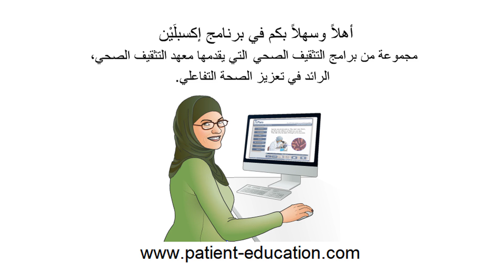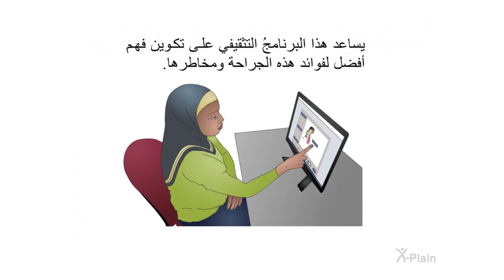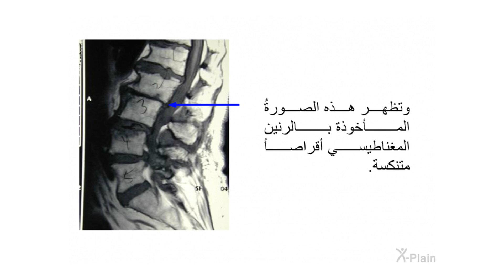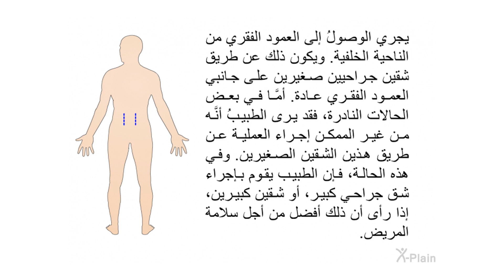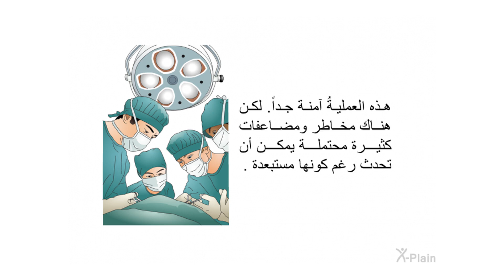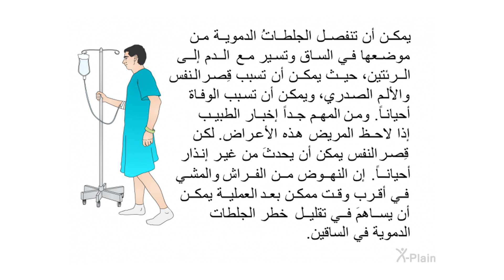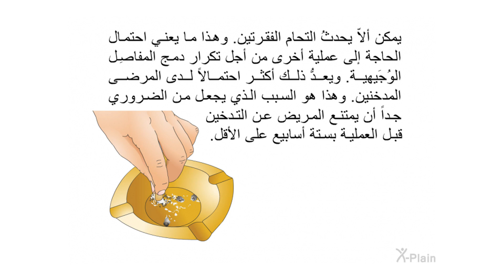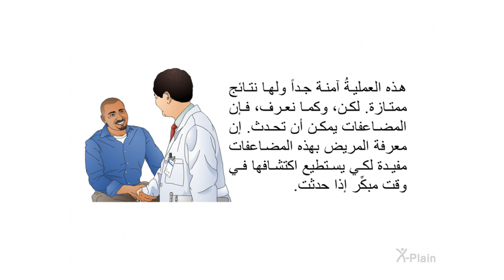دمج المفاصل الوجيهية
يشرح هذا البرنامج عمليةَ تخفيف الضغط عن الفقرات القطنية ودَمج المفاصِل الوُجَيهية. تُعرف هذه العملية أيضاً باسم "عملية دمج الفقرات وتخفيف الضغط عن الفقرات القطنية". ويشتمل البرنامج على الأقسام التالية: ما هي جراحة دَمج المفاصِل الوُجَيهية، وما هو تشريح العمود الفقري، وما هي أعراض تنكس الأقراص، وما هي أسباب تنكسها، وما هي المعالجات البديلة للأقراص المتنكسة،كيف تتم معالجة تنكس الأقراص جراحياً  ،وما هي مخاطر ومضاعفات عملية دَمج المفاصِل الوُجَيهية، وكيف يُشفى المريض من هذه العملية.

:الأقسام
00:00 - البداية
00:46 - مقدمة
02:17 - التشريح
03:08 - الأعراض وأسبابها
04:06 - المعالجات البديلة
05:04 - المعالجة الجراحية
07:01 - المخاطر والمضاعفات
11:05 - بعد الجراحة
12:35 - الخلاصة
13:09 - النهاية

ns3702a1 Facet Fusion (Arabic)